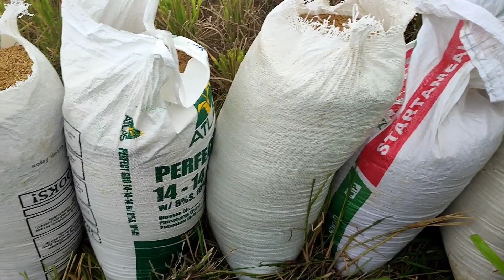SPECIAL EPISODE//NEW ADVENTURE //SA WAKAS NAKA ANI NARIN SA PALAYAN KO!!?